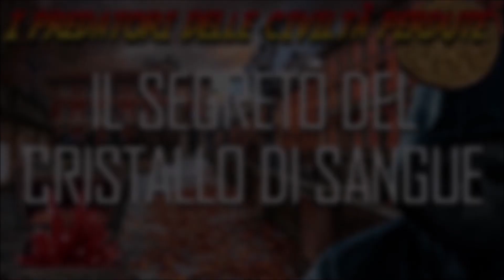TRAILER IL SEGRETO DEL CRISTALLO DI SANGUE